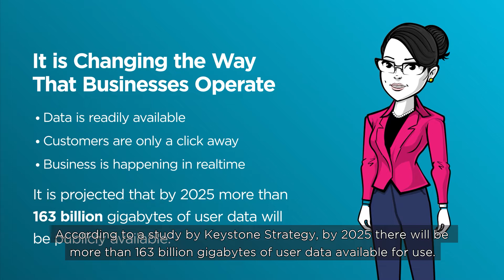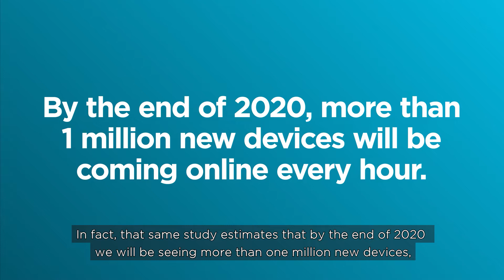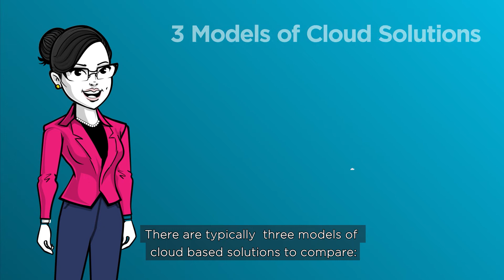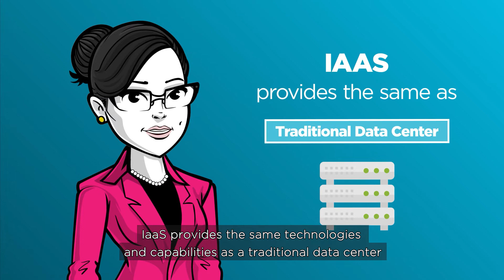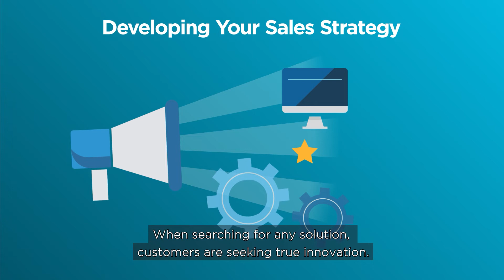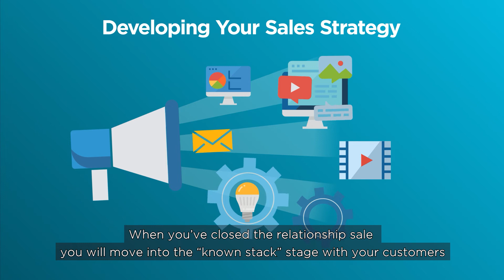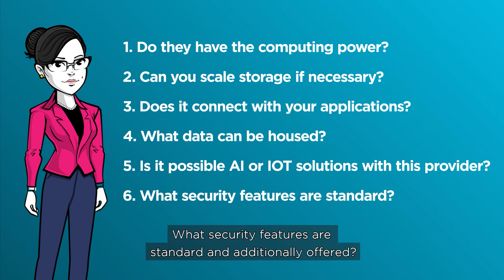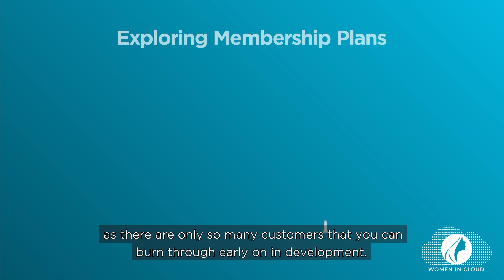Embrace the Digital Transformation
Women In Cloud is a video series aimed at educating and empowering women-led technology companies across the globe. I animated and edited for this project, using provided assets and media.